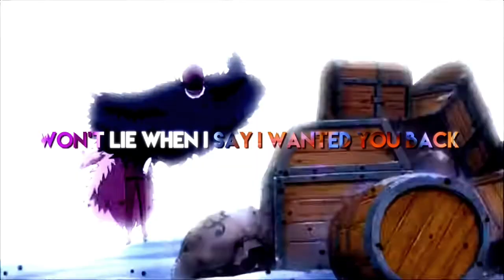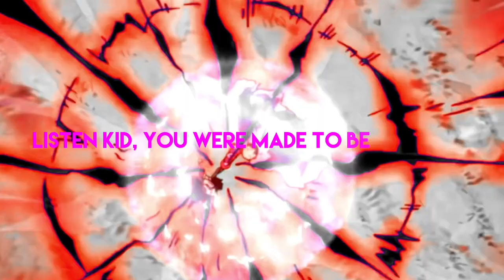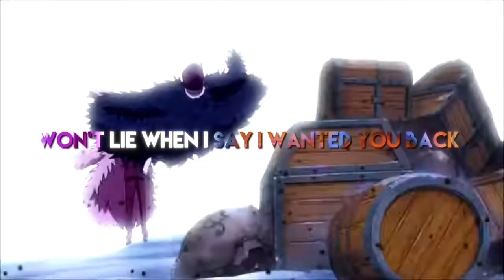Law Rap (ONE PIECE)| “For You” | Spade | (Prod. Matthew May)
Really love this one!

Trafalgar D. Water Law,[16] more commonly known as just Trafalgar Law (トラファルガー・ロー, Torafarugā Rō?) and by his epithet as the "Surgeon of Death", is a pirate from North Blue and the captain and doctor of the Heart Pirates.[1][6] He is one of twelve pirates who are referred to as the "Worst Generation".[1][17] He became one of the Seven Warlords of the Sea during the timeskip,[2] but his position was revoked for allying with the Straw Hat Pirates.[13] Law, like many other pirates, dreams of finding the One Piece, while also desiring to know the purpose of the Will of D.[18][19]

Law is the only known survivor of Flevance, a town whose inhabitants suffered from a condition known as Amber Lead Syndrome. Because the disease was fatal and poorly understood, Flevance was destroyed by neighboring countries out of fear, with a young Law barely escaping alive.[7] He subsequently joined the Donquixote Pirates, where Donquixote Doflamingo intended to make Law one of his executive officers.[20] However, thanks to the efforts of Doflamingo's brother, Rosinante, Law was freed from the Donquixote Pirates' influence and became a pirate set to bring down Doflamingo's empire.

During the timeskip, his bounty increased from Beli.png 200,000,000[1] to  Beli.png 440,000,000[2] before it was frozen due to his induction into the Seven Warlords of the Sea. However, after having his title revoked during the events of the Dressrosa Arc, Law's bounty was reinstated and raised to Beli.png 500,000,000.[13] Eventually, his bounty would be raised to  Beli.png 3,000,000,000 for his role in taking down Big Mom of the Four Emperors alongside Eustass Kid during the Wano Country Arc.

Law joins forces with the Straw Hat Pirates for a brief moment during the Sabaody Archipelago Arc and later on saves Luffy's life at the very end of the Marineford Arc. He is one of the central allies of the Straw Hat Pirates during the Dressrosa, Whole Cake Island, and Wano Country Sagas. He also acts as an ally of the Straw Hat Pirates during the movies One Piece: Stampede and One Piece Film: Red.